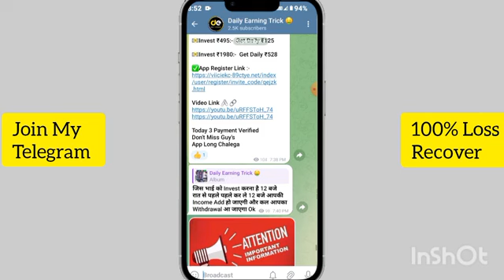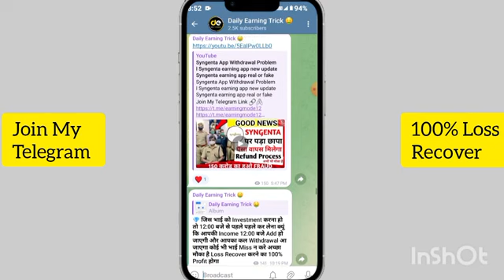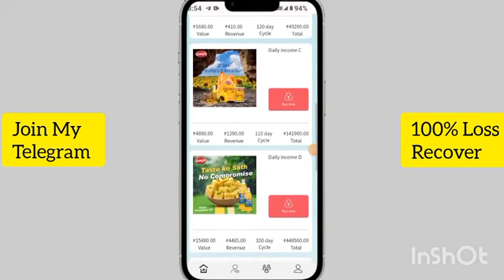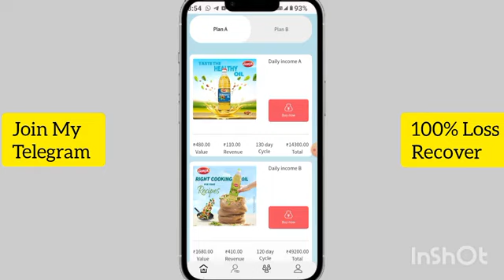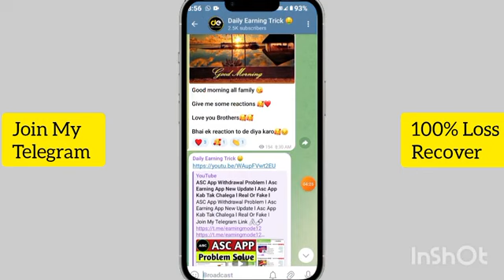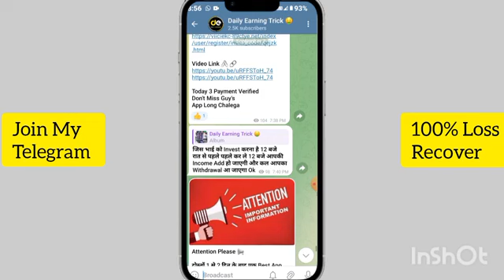Gokul app withdrawal problem l Gokul App New Update I Gokul app real or fake I Gokul app कब तक चलेगा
Gokul earning app real or fake Gokul earning app kab tak chalega

Gokul app live payment proof

Gokul app withdrawal proof

Gokul earning app full details

Gokul app live recharge

Gokul me invest kare ya nahi

Gokul app kitne din chalega

Gokul app se paise kaise kamaye

Gokul earning app today

Gokul app kya bhagne wala hai

Gokul app kya bhag gya hai

Gokul Earning App kab tak chalega

Gokul Earning App me invest kare ya nahi

Gokul Earning App Withdrawal Problem

Gokul App Withdrawal Problem

Gokul Earning App Se Paise Kaise Nikale

gokul earning app

gokul app

gokul app payment proof

gokul ann se naise kaise kamave